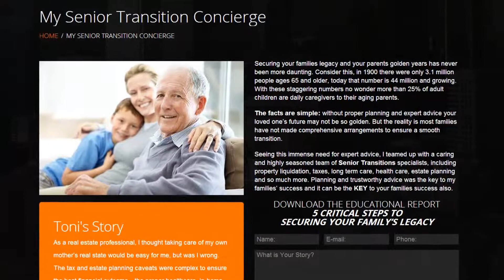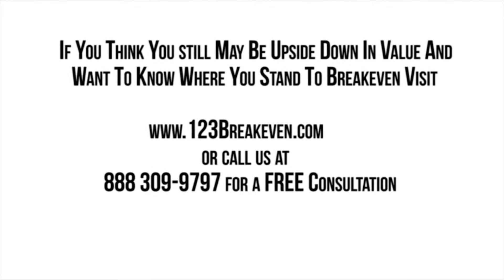Tonis Word on Real Estate - Proposition 60 & 90